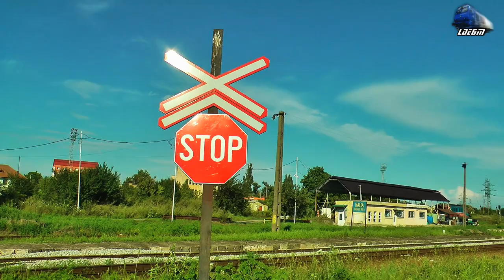Trenuri de Calatori pe Apus/Passenger Trains on Sunset in Oradea Est Triaj - 15 July 2018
1:IR1833 - Iasi - Timisoara Nord - EGM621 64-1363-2 & 060-DA 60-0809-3 RO-SNTFC
2:R15856 - Oradea - Cluj Napoca - Automotor Duewag~BR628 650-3 DMU IRC/DB REgio
3:IR1932"Bihor" - Oradea - Mangalia - Jimmy 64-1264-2 RO-SNTFC
4:IR15037 - Cluj Napoca - Oradea - Automotor VT614 Diesel Triebwagen/DMU RO-TFC

15 July 2018